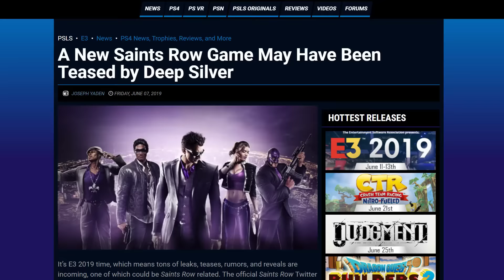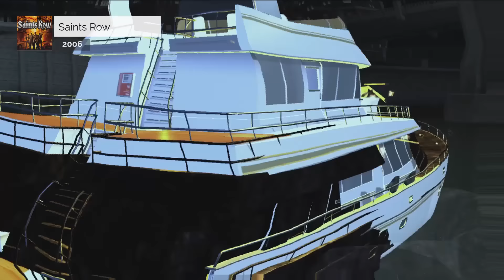Saints Row Story Summary - What You Need to Know!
We finally did it playa! Take a step back to Stilwater (or Steelport) and cruise down to Saints Row as we take a look through the entire saga, including the spinoff title Agents of Mayhem. Strap in, because things get a little weird...

0:00 Intro
1:05 Saints Row
3:05 Saints Row 2
6:31 Saints Row The Third
11:00 Saints Row IV
13:35 Saints Row Gat out of Hell
14:53 Agents of Mayhem
16:55 Outro

All game footage captured and edited by Suggestive Gaming; please do not use without expressed permission.

Suggest a game/series for us to cover on What You Need to Know!